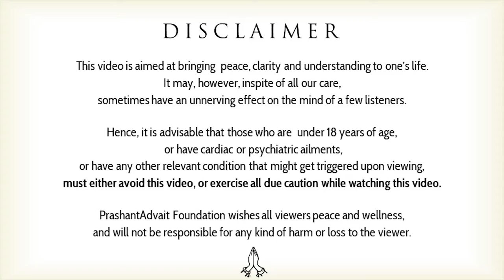Happiness is a false medicine || Acharya Prashant, with youth (2013)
Context:
~ What is real happiness?
~ What is self sufficiency?
~ How do the false happiness is related with sadness?